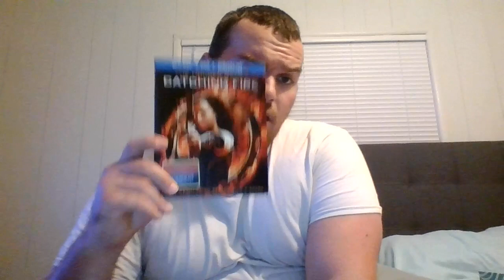Throwback Movie Reviews S4 Ep 20: The Hunger Games: Catching Fire Movie Review